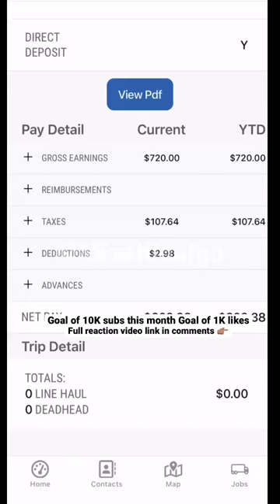Werner 3 Month Pay Exposed Why I QUIT Driving For Werner Enterprises (Pay Check Review)